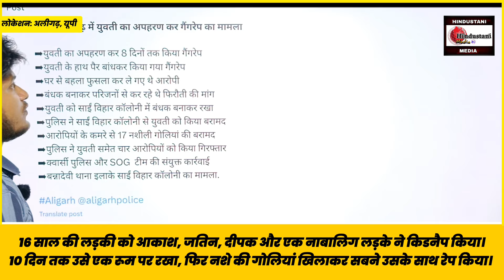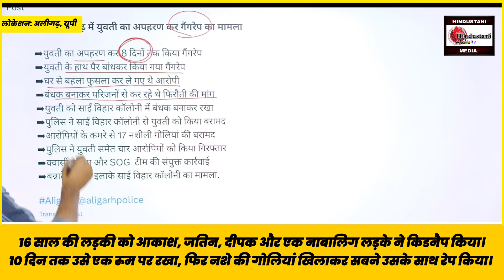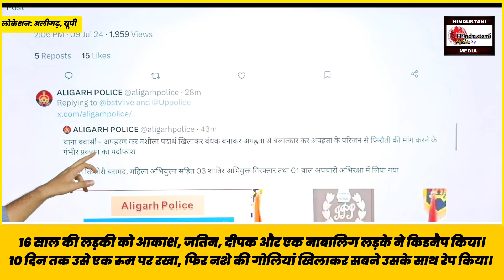UP: अलीगढ़ में नाबालिग को कई दोस्तों ने 8 दिनों तक बनाया बंधक, नशीली दवा खिलाकर किया बारी बारी Rape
UP: अलीगढ़ में 4-5 दोस्तों ने मिलकर नाबालिग के साथ 8 दिनों तक हाथ पैर बांधकर किया सामूहिक ब्लातकार। नशे की दवा भी खिला देता था।

पुलिस ने आकाश, जतिन, दीपक और एक नाबालिग लड़के को किया गिरफ्तार।

ख़बर है के मुख्य आरोपी अभी फरार है, इस मामले में एक लड़की के भी शामिल होने की है खबर।